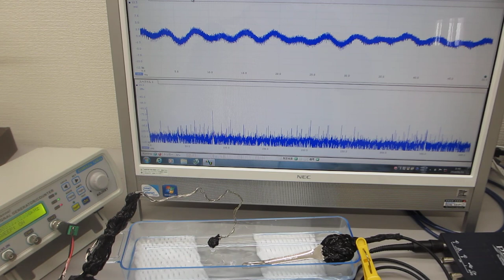超音波プローブの製造技術（超音波素子表面の表面弾性波利用技術）